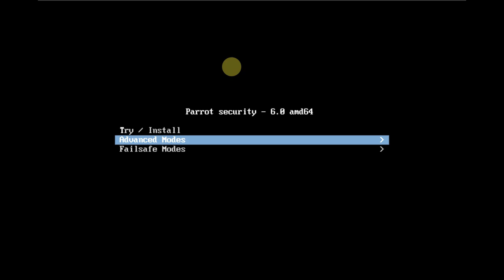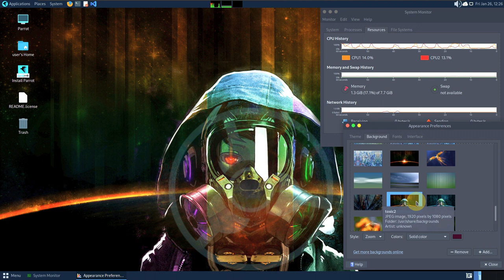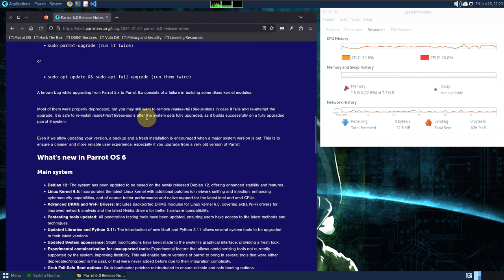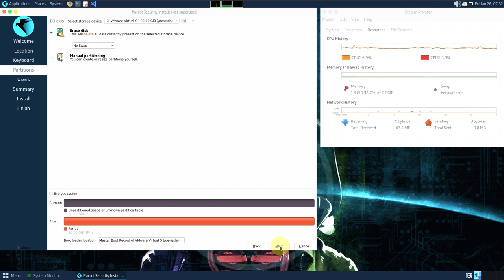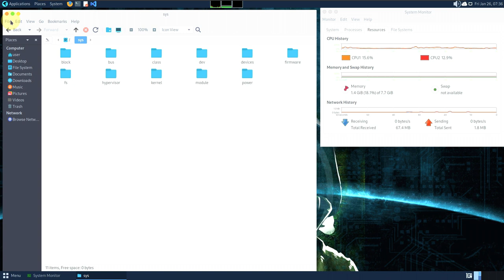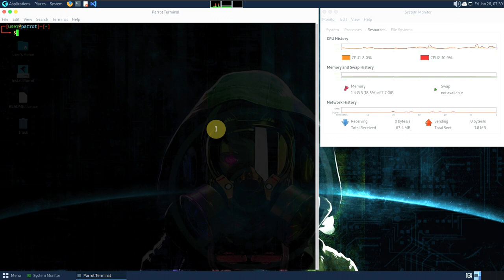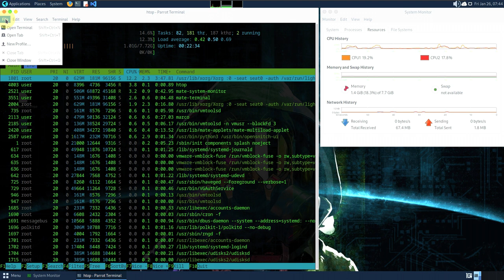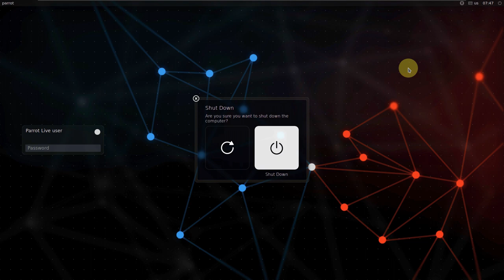Parrot 6.0 Lorikeet Security Edition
In This Video We Are Looking At  Parrot 6.0 Lorikeet (Security Edition)

This is a special purpose operating system designed for Penetration Test and Red Team operations. It contains a full arsenal of ready to use pentesting tools. Also, it is available for amd64 architectures and also in OVA format (amd64 only) and soon for UTM (Apple Silicon).

What's new in Parrot OS 6

Main system

Debian 12: The system has been updated to be based on the newly released Debian 12, offering enhanced stability and features.
Linux Kernel 6.5: Incorporates the latest Linux kernel with additional patches for network sniffing and injection, enhancing cybersecurity capabilities, and of course better performance and native support for the latest intel and amd CPUs.
Advanced DKMS and Wi-Fi Drivers: Includes backported DKMS modules for Linux kernel 6.5, covering extra Wi-Fi drivers for improved network analysis and the latest Nvidia drivers for better hardware compatibility.
Pentesting tools updated: All penetration testing tools have been updated, ensuring users have access to the latest methods and techniques.
Updated Libraries and Python 3.11: The introduction of new libc6 and Python 3.11 allows several system tools to be upgraded to their latest versions.
Updated System appearance: Slight modifications have been made to the system's graphical interface, providing a fresh look.
Experimental containerization for unsupported tools: Experimental feature that allows containerizing tools not currently supported by the system, improving flexibility. This will enable future versions of parrot to bring in several tools that were either deprecated/dropped in the past, or that were never added before due to their integration complexity.
Grub Fail-Safe Boot options: Grub bootloader patches reintroduced to ensure reliable and safe booting options.
Improved Calamares installer: The installation process has been improved with updates to the Calamares installer.
Audio System switch to Pipewire: Pipewire is now the default audio system, replacing PulseAudio, for better audio handling.
VirtualBox from Debian Sid: VirtualBox has been backported and reintroduced from Debian Sid for enhanced virtualization support.

How do I upgrade from a previous version?

First of all, we always suggest updating your version to be sure that is stable and functional. You can upgrade an existing system via APT using one of the following commands:

sudo parrot-upgrade (run it twice)
or

sudo apt update && sudo apt full-upgrade (run them twice)
A known bug while upgrading from Parrot 5.x to Parrot 6.x consists of a failure in building some dkms kernel modules.

Most of them were properly deprecated, but you may still want to remove realtek-rtl8188eus-dkms in case it fails and re-attempt the upgrade. It is safe to re-install realtek-rtl8188eus-dkms after the system gets fully upgraded, as it builds successfully on a fully upgraded parrot 6 system.

Even if we allow updating your version, a backup and a fresh installation is encouraged when a major system version is out. This is to ensure a cleaner and more reliable user experience, especially if you upgrade from a very old version of Parrot.

Todays Video - !